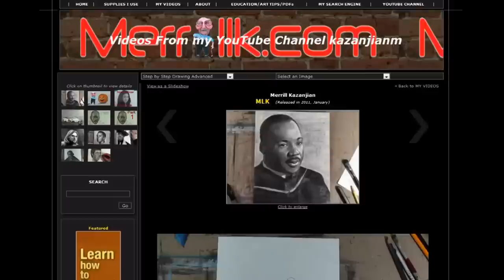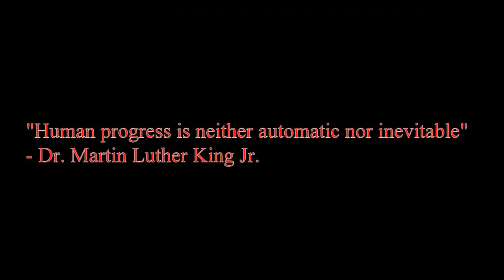How to Draw Dr. Martin Luther King Jr. Step by Step Portrait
We are faced with the fact my friends the tomorrow is today. Procrastination is still the thief of time. Over the bleached bones and jumbled residues of numerous civilizations are written the pathetic words, "too late". There's no gain without struggle but if you're willing to try to draw Dr. King, i'll make sure that you have a good chance of succeeding. But dont just watch this video, participate; because no work is insignificant all labor that uplifts humanity has dignity and importance and should be undertaken with painstaking excellence that excellence is not the end result for the finished work is the growth that is sustained through your effort. If you have a dream and the motivation to improve your drawing abilities, here's your blueprint to success- hit the link video description right now then reopen this video on my webpage. As you scroll down, you will see photo and text resources to accompany this video. The combination of the step-by-step instructions in this video and the text and print resources will give you a great chance to succeed. If you're up to the challenge, let's begin.
Step 1: In step one we are going to make shapes which will eventually become the eye. Both shapes look like a skinny pac man eating an almond. Be sure to notice that there is a slight difference between the two shapes. Use your observation skills because each shape is not symmetrical. Here is a close up.
Step 2: Draw in the pupil and iris. Notice that you can see the bottom of the circle for the pupil and iris but not the top.
Step 3: Draw in the nose shape and the extra shapes for the shadows around it. The height of this shape should be about one third the height of the pac man shapes from step one. The width should be exactly as wide as the pac man/eye shape on your left. Notice that the nose shape does not attach to the eye shape.
Step 4: Add the quadruple shape that you see. The top shape will be Dr. King's moustache which looks like a flattened M shape. The second shape from the top will be a highlight between the moustache and the top lip. The third shape resembles a lightning bolt and will be the top lip. The fourth shape is the bottom lip. Notice that it is bowl shaped and slightly thicker than the top lip.
Step 5: Add the shape of the forehead. This shape is about twice as tall as the pac man shape for the eye to the left.
Step 6: Dont freak out! Calm down! Add the shape for the outline of the head and hair. Focus on the edge of the head. The lines for the shadow on the face DO NOT have to be perfect but the outside has to be close. I repeat, focus your efforts on the outline of the head.
Step 7: Add the ear shape and the outline for the rest of the face.
Step 8: Add the shape for the clothing. It is going to be in heavy shadow so just go for the general shape and dont stress out if its not perfect.
Step 9: Complete the clothing. Again, it will be in heavy shadow so dont become a perfectionist for this step.
Step 10: Fix the ear and the hairline.